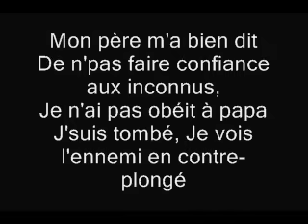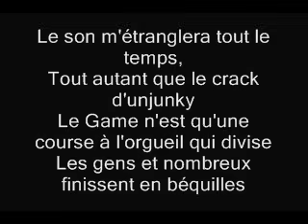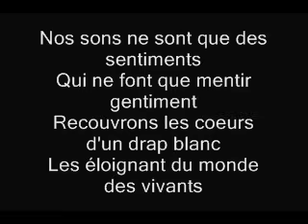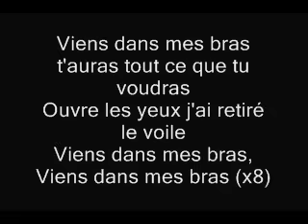Maitre Gims La Chute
Parole La chute_Maitre Gims_Subliminal